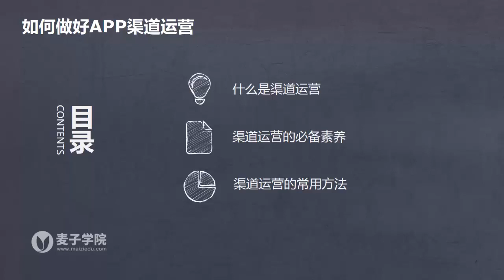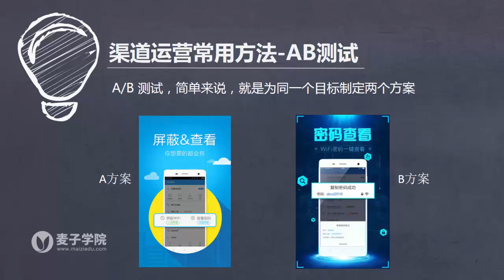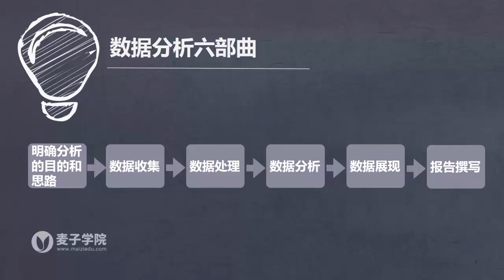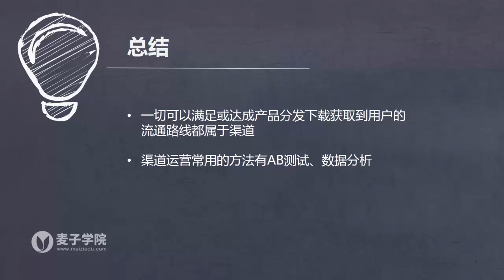APP推广及运营实操1 如何做好APP渠道运营